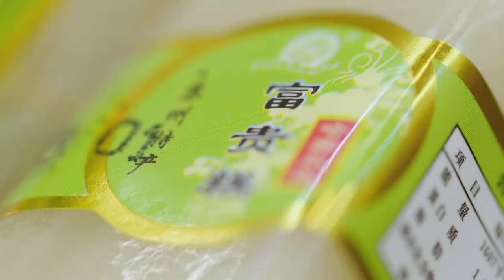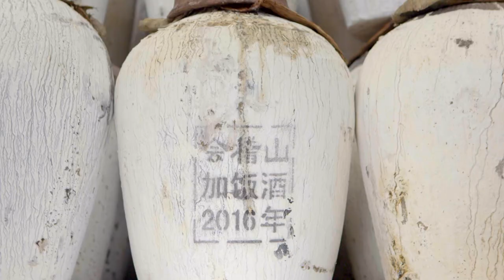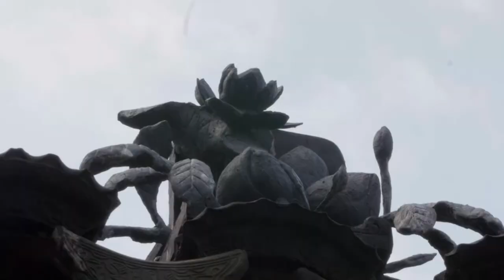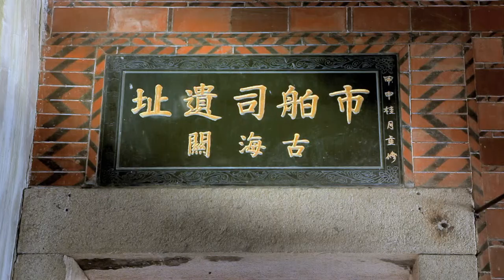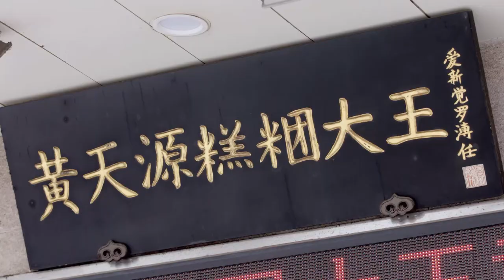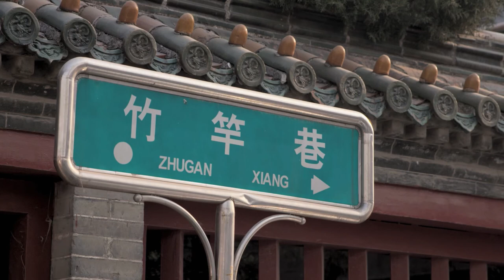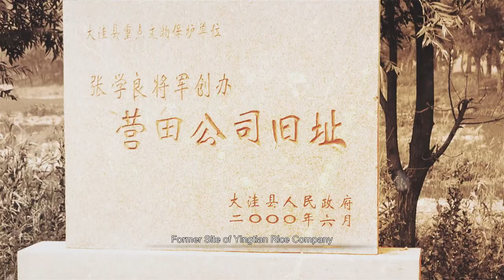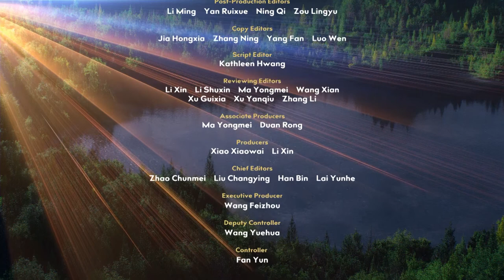The Journey of Rice EP4 Our Staple Food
As rice cultivation expanded and the grain became the staple food of people not just in China but beyond the seas, southern China, the homeland of rice, grew in affluence. In Episode 3, we take a look at how this cereal crop became the linchpin of an economy that determined the rise and fall of dynasties and which had been inextricably linked to the fate of the Chinese people ever since.